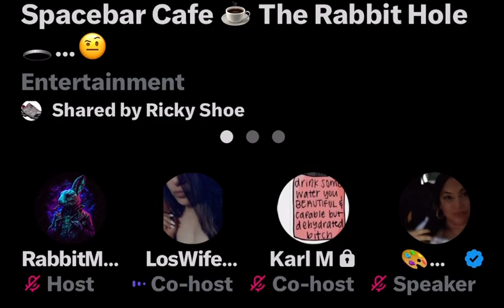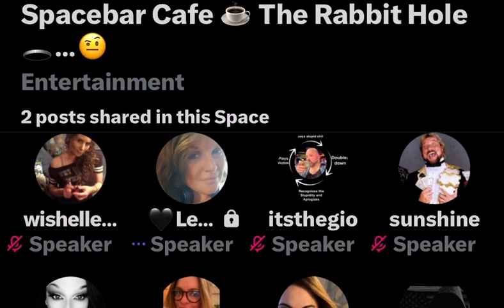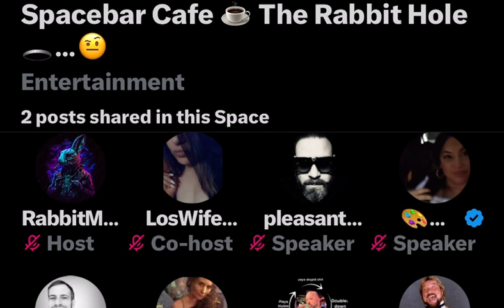RabbitMafia’s~ Beautyologist,LosWifey,JohnLI, Lex proving she was on Scope, etc 02/05/24